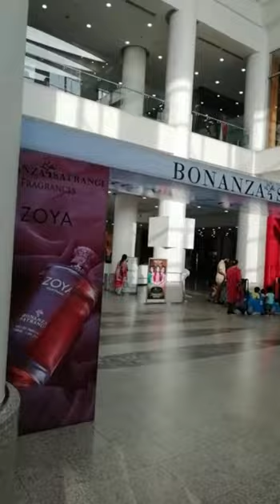LUCKY ONE MALL,KARACHI.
اگر آپ پہلی بار لکی ون مول کراچی جارھے ھیں تو یہ وڈیو آپکے لئے ھے ۔